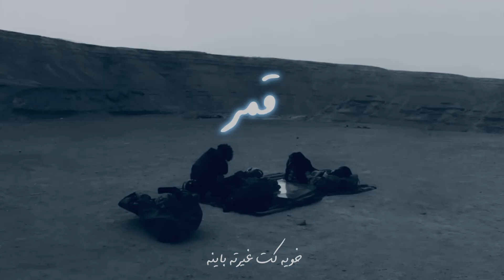Amar - Muhab (Slowed + Lyrics)